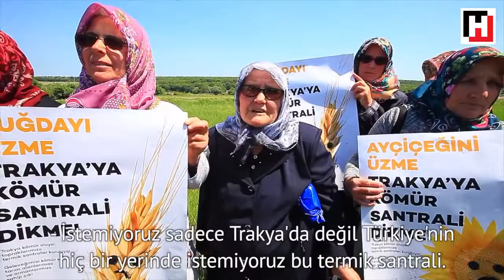TrakyadaTermikSantralİstemiyoruz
Hiç güneş olmayan Almanya'da güneş enerjisi var. Rüzgar gülleri var. Trakya'ya neden Kömürlü Termik santrali koyuyorlar.
İstemiyoruz...